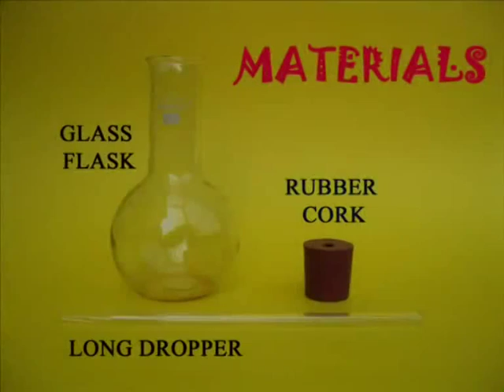FANTASTIC FOUNTAIN - TAMIL - A fountain that will floor you!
This Fantastic Fountain is also a very graphic science experiment. Rinse a flask with hot water and insert a one-hole rubber cork with a long glass dropper. Now invert the flask and dip the dropper end in a glass of colored water. As the hot air condenses it creates a vacuum. And so the colored water will climb up and gush out of the dropper stem like a fountain.
This work was supported by IUCAA and Tata Trust. This film was made by Ashok Rupner TATA Trust: Education is one of the key focus areas for Tata Trusts, aiming towards enabling access of quality education to the underprivileged population in India. To facilitate quality in teaching and learning of Science education through workshops, capacity building and resource creation, Tata Trusts have been supporting Muktangan Vigyan Shodhika (MVS), IUCAA's Children’s Science Centre, since inception. To know more about other initiatives of Tata Trusts, please